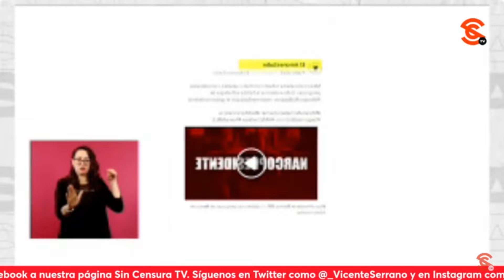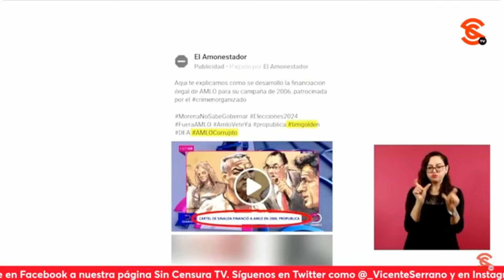PROVEEDOR DEL GOB. DE GTO. IMPLICADO EN LA CAMPAÑA N4RC0PRESIDENTE, REVELA GARCÍA VILCHIS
También, la periodista mencionó que hay nueva información de cómo funciona la campaña esa de n4rc0presidente, pues existe una página de Facebook que es financiada por un proveedor nada más ni nada menos que del gobierno de Guanajuato que presta asesorías de comunicación política, y desde luego, esa campaña negra está incluida.